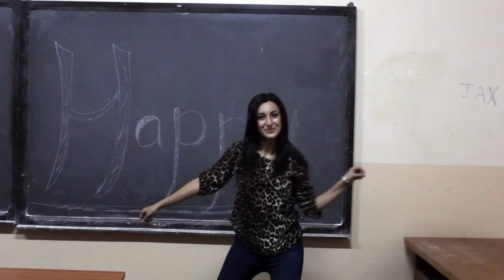Happy Sociology - Soc UX